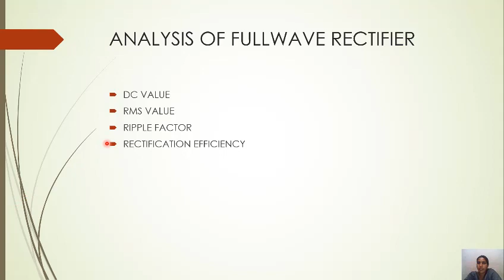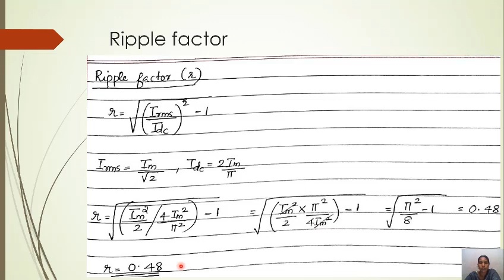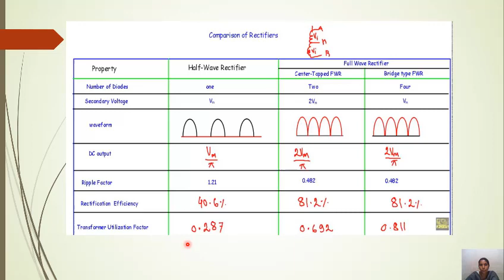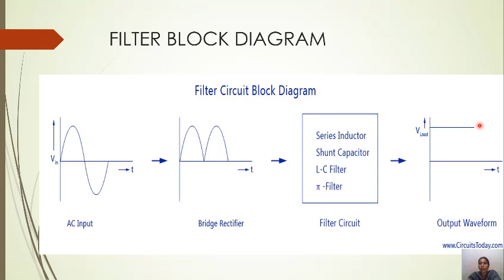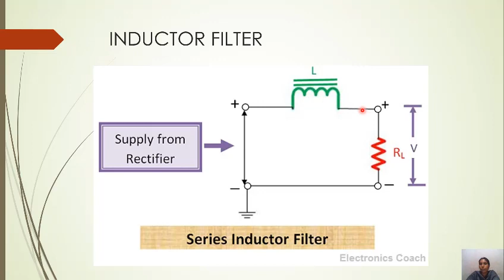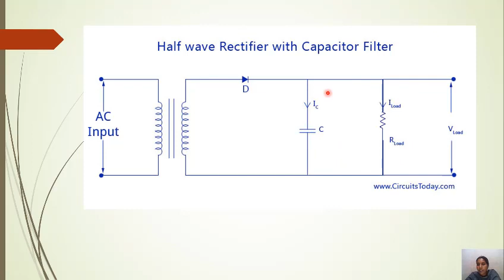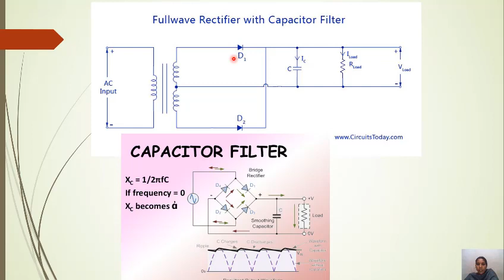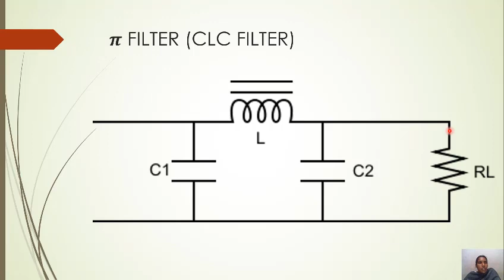S3_EEE_ADC_MODULE1_PART3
TOPIC: FILTERS

In this video we will have an introduction to filters and its types.

Happy Learning!!